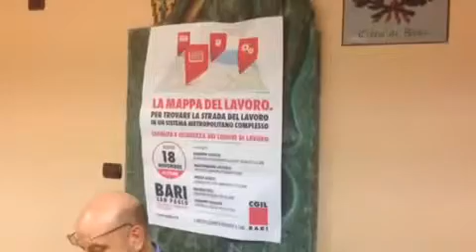Bari S. Paolo: "Sicurezza e legalità nei luoghi di lavoro"